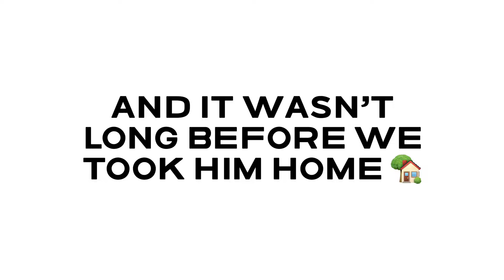Buddy the rescue 🐶